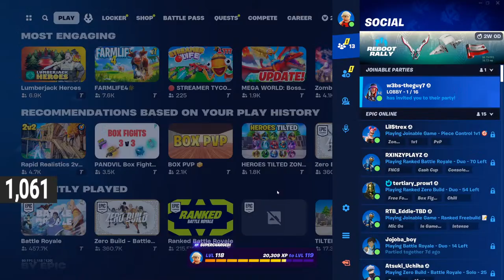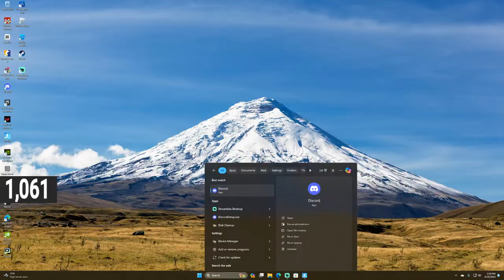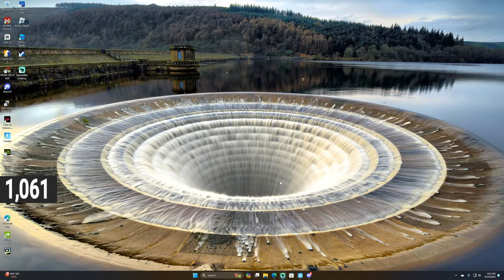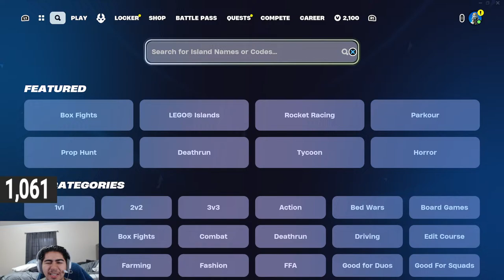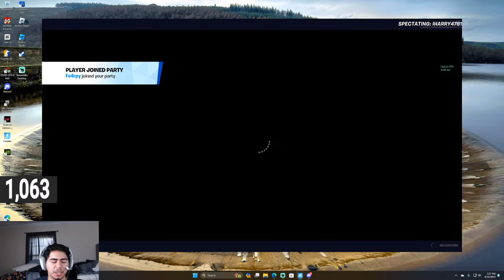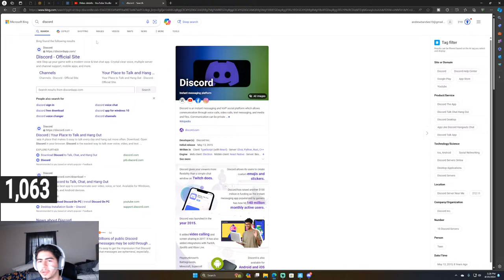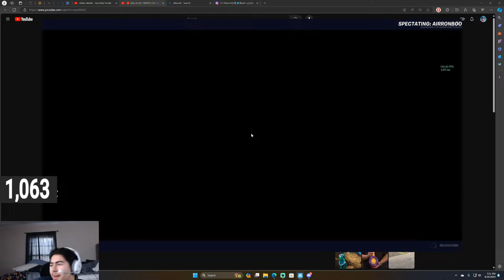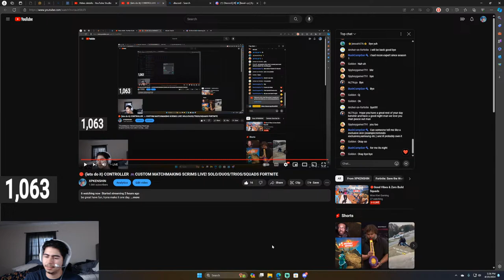🔴 (lets do it) CONTROLLER 🎮CUSTOM MATCHMAKING SCRIMS LIVE! SOLO/DUOS/TRIOS/SQUADS FORTNITE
be great have fun, tryna make it one day.